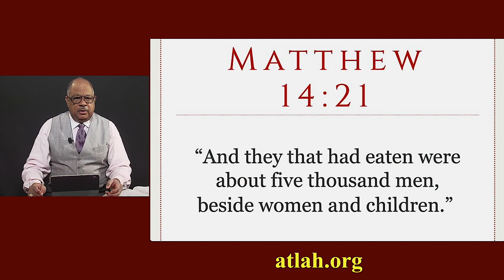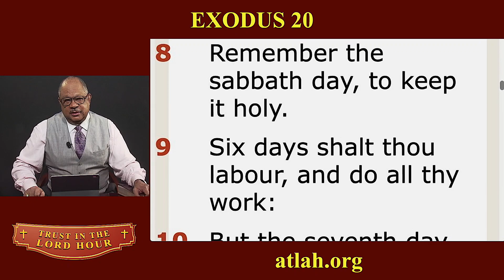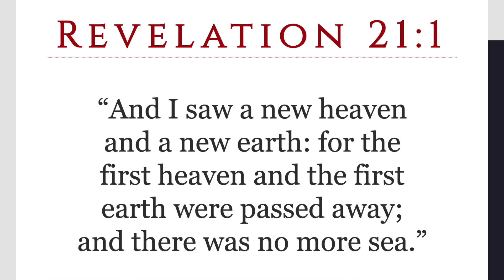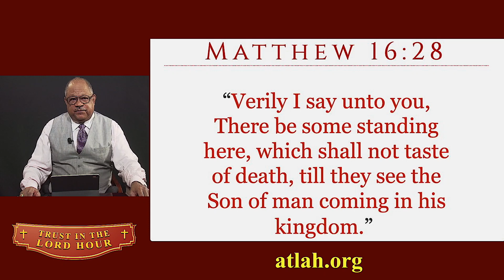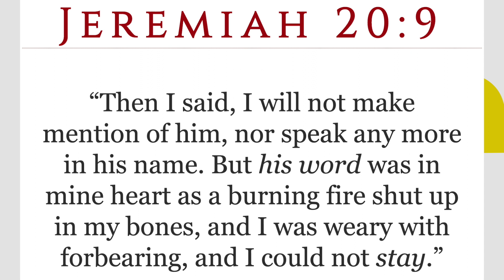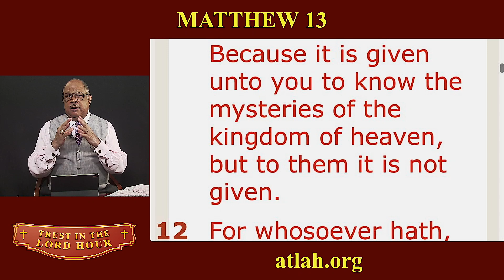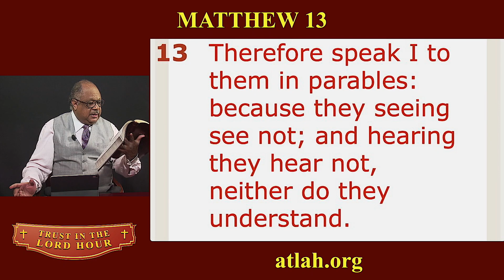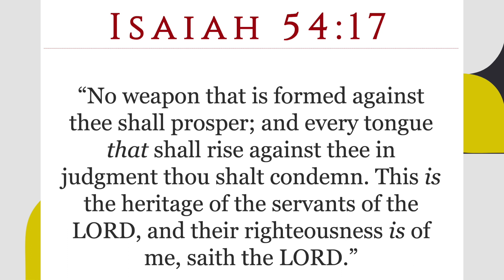THE POWERS OF RIGHTEOUSNESS AND WICKEDNESS